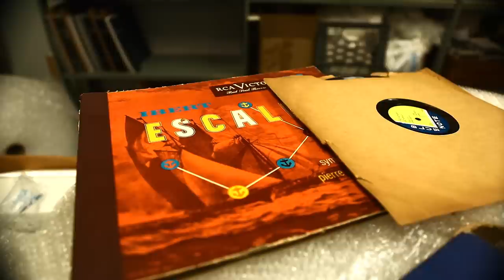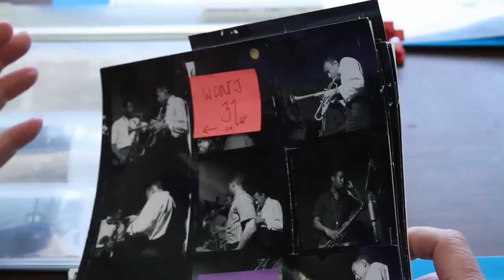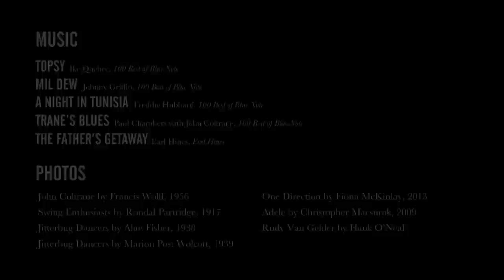Blue Note Records: An Introduction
Learn about the 75 year history of this iconic label.